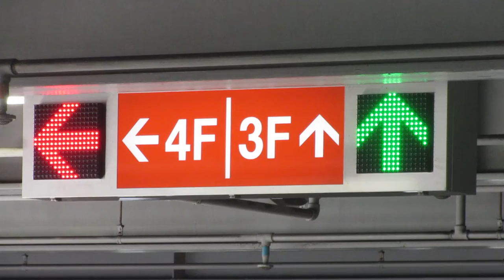関西空港第2駐車場 構内案内表示